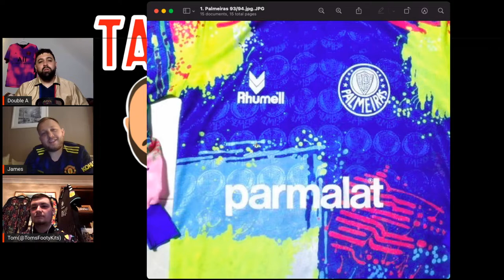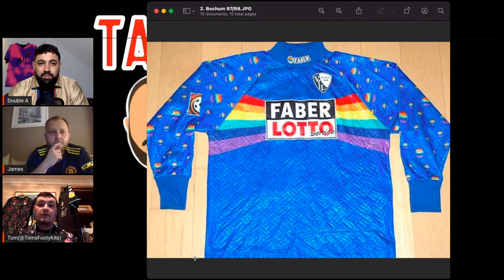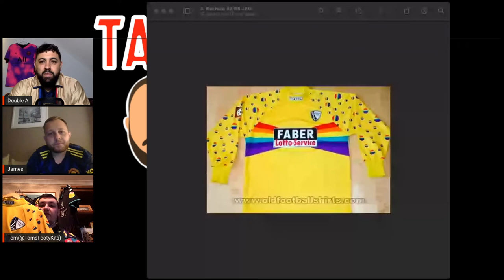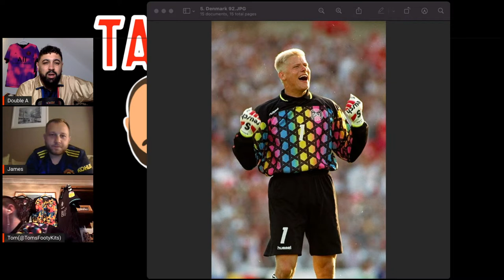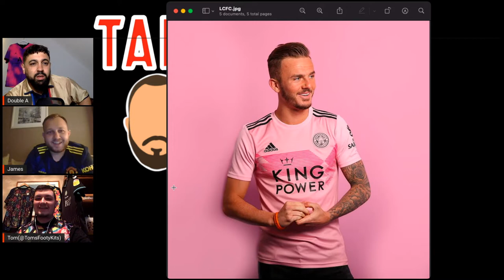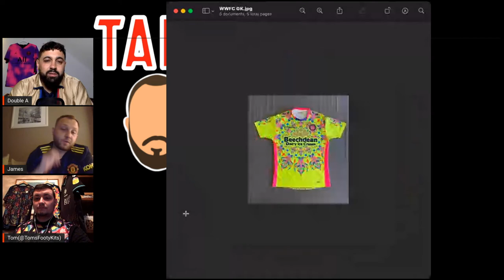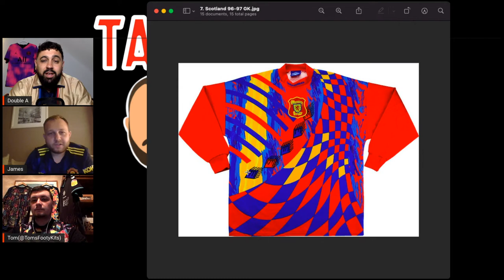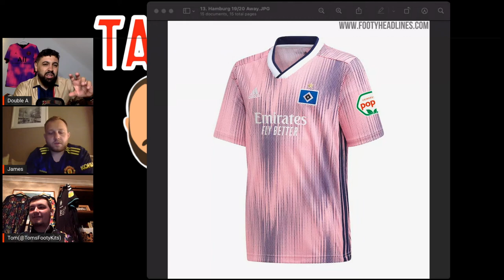The Talking Kit Podcast | Episode 10 | The Wonderful Colour of Football Shirts (feat. TomsFootyKits)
Hello Kit Heads! FINALLY WE ARE BACK! The talkingkit lads return with another episode of your favourite footballkit based podcast!

In Episode 10 Double A & James are joined by Tom (@TomsFootyKits) to talk about the wonderful colours of footballshirts. Tom talks about why he loves the brighter side of footballkits and how he became a collector.

'Kit Symons' makes a return and Tom gives us his 'Desert Island Kits'

If you're fanatical about football shirts, then you need to be talkingkit ...

Artwork by HA! Design and Prints! Instagram